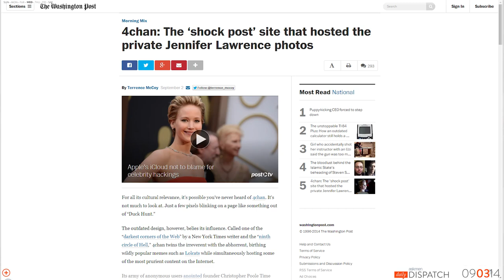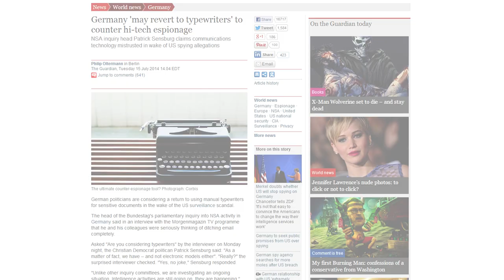J-Law & Kate Upton Nude Pics - Were You Guilty Of Looking? | DD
On today's episode of the Daily Dispatch, the internet's biggest and most comprehensive leak of celebrity nudes (aptly dubbed 'The Fappening') including, Jennifer Lawrence, Kaley Cuoco and Kate Upton has divided the internet.

You Caught Her Staring, What's Your Best Move Now?